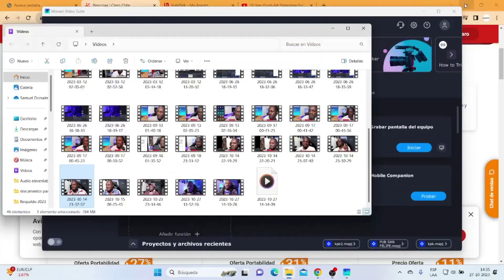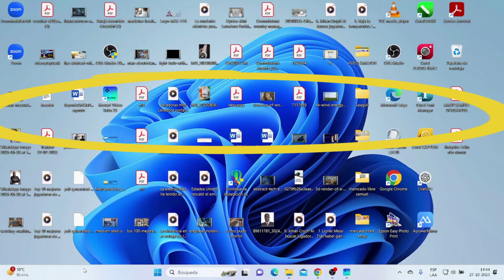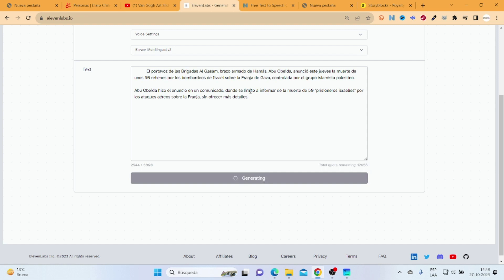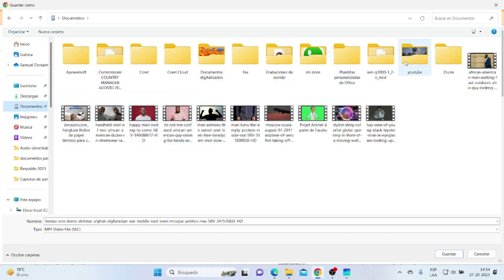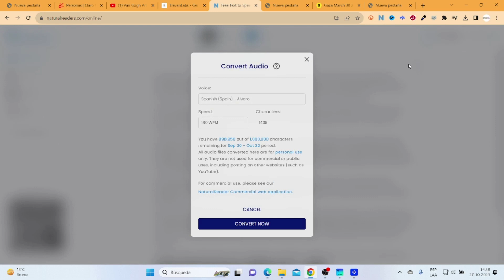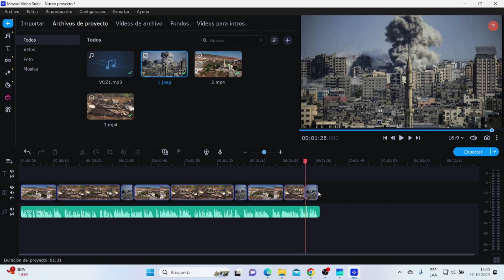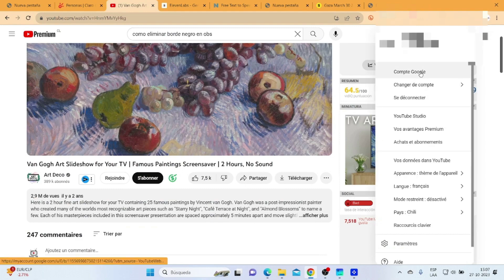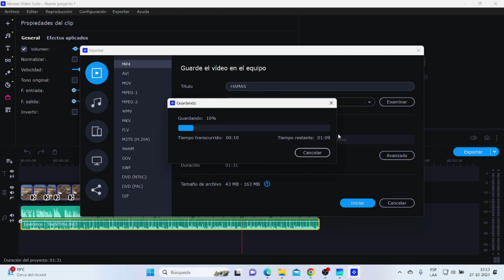Men koman pou fè yon videyo san Vizaj ou pa parèt nan nenpot lang